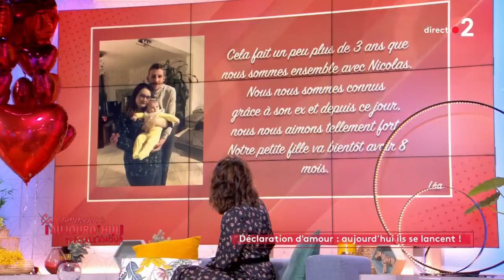Déclaration d’amour : aujourd’hui ils se lancent ! - Ça commence aujourd'hui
À l’occasion de la Saint-Valentin, nos invités ont réservé une surprise inoubliable à celui ou celle qui partage leur vie.

« Déclaration d’amour : aujourd’hui ils se lancent ! » diffusée le 14/02/2020 à 13.50 sur France 2.